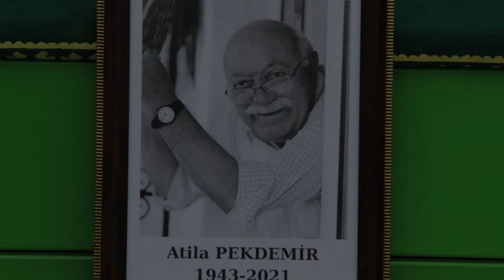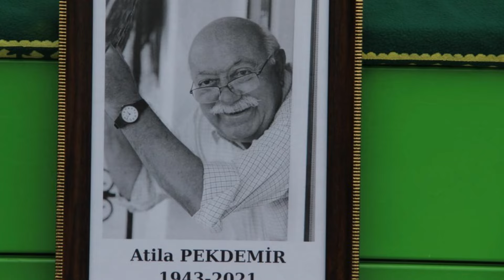LUTO MUERE ACTOR TURCO DE LA SERIE HERCAI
En este emotivo video, lamentamos informar la triste noticia del fallecimiento de un querido actor de la exitosa serie turca "Hercai". Acompáñanos mientras recordamos su vida, carrera y el impacto significativo que tuvo en la serie y en los corazones de sus seguidores. Si eres fan de "Hercai" y deseas rendir homenaje a este talentoso actor, ¡este video es para ti!

🌟 En Este Video, Descubrirás:

Trayectoria del Actor: Un recorrido por la carrera del actor, desde sus inicios hasta sus papeles más memorables.
Contribución a "Hercai": Cómo su interpretación en la serie tocó las vidas de muchos espectadores y dejó una huella imborrable.
Reacciones de sus Compañeros: Testimonios y mensajes de sus colegas actores y equipo de producción sobre su legado y amistad.
Impacto en la Comunidad de Fans: Cómo sus seguidores han reaccionado a la triste noticia y las muestras de cariño que han expresado.
Fotos y Videos Memorables: Momentos destacados de su carrera y su participación en "Hercai".
💬 ¿Cuál es tu recuerdo favorito de este actor en "Hercai"? ¡Comparte tus pensamientos y condolencias en los comentarios!